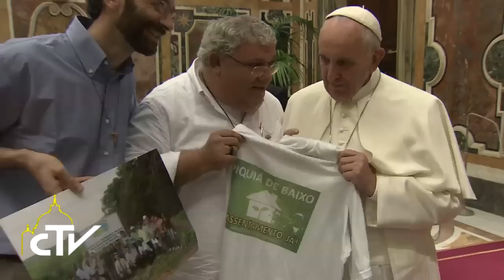Udienza comboniani, 01.10.2015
Siate servitori e messaggeri del Vangelo

Nella Sala Clementina, in Vaticano, Papa Francesco ha ricevuto in udienza i partecipanti al Capitolo generale dei Missionari Comboniani del Cuore di Gesù.